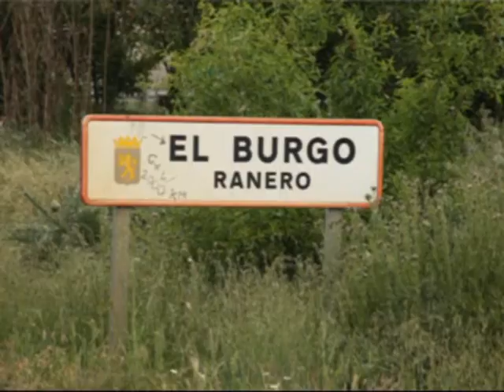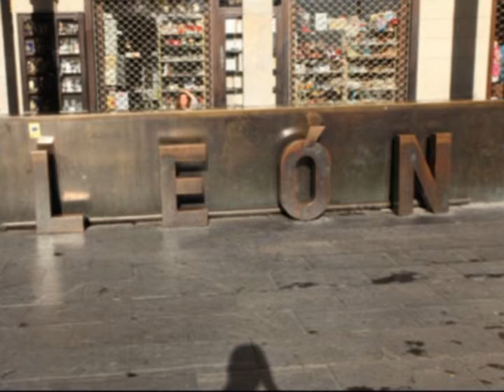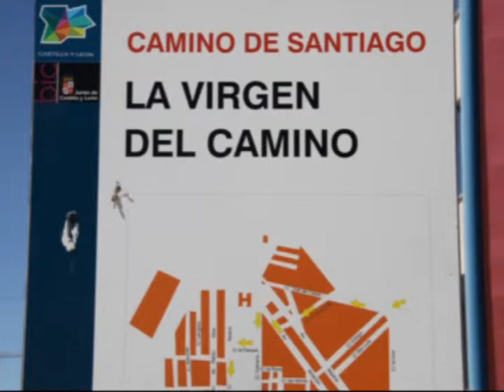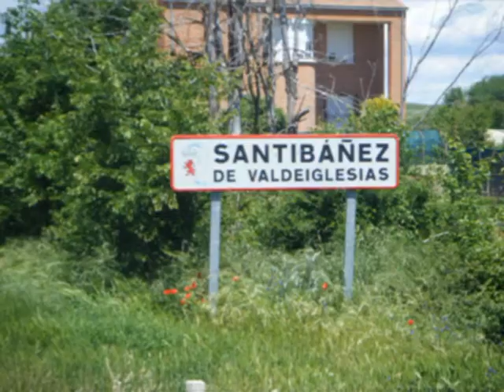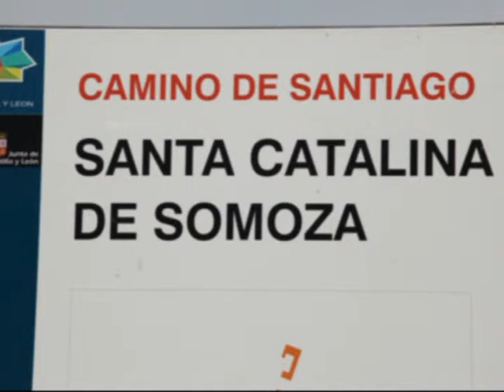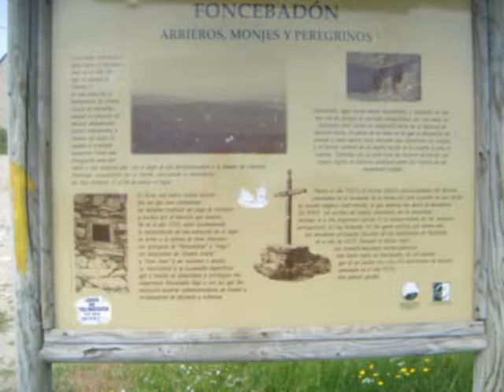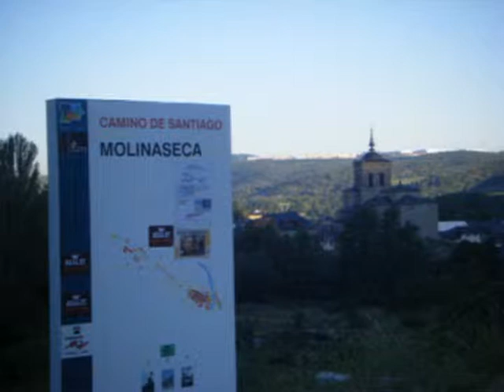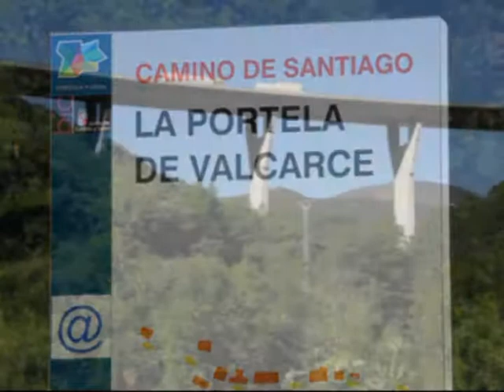Camino de Santiago de Compostela 2010. Bercianos del Real Camino - Ruitelan.avi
Parte quarta del Cammino di Santiago.
Compiuto da Massimo Nicola nel Maggio - Giugno 2010